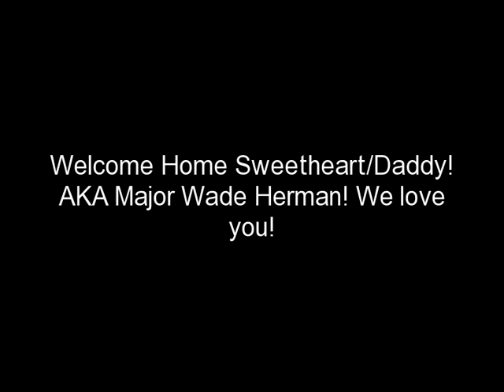Welcome Home To Our Soldier!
Major Wade Herman comes home from his deployment to Afghanistan to his family having left a Wife, Leslie, two boys Christian then 5 and Ashton Carl then 3 and a babygirl, Britton then 3 weeks old. Home at last Christian is 6 years, Ashton Carl is 4 years and Britton is 9 months old. A friend asked if he was home for good. I told her he is Army Home. Home until called on again and as always we're ready because we love our God, our Country, our Family, and You.